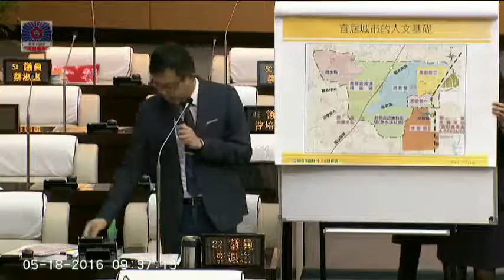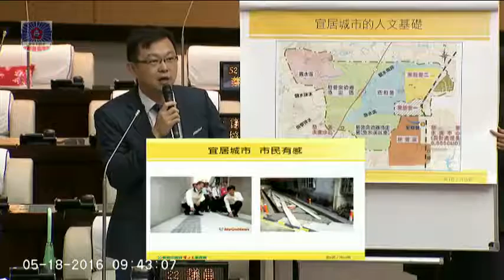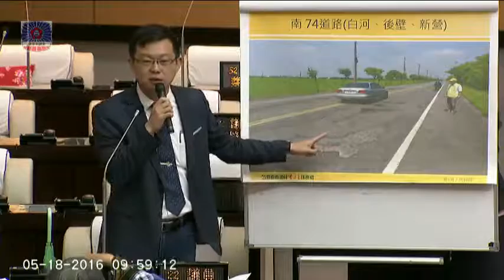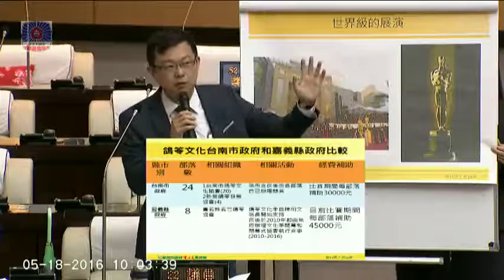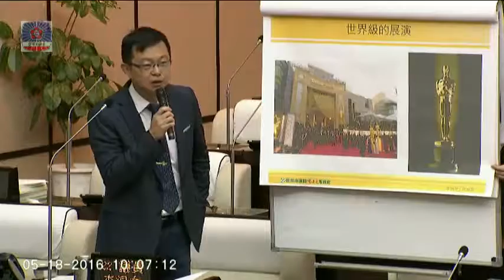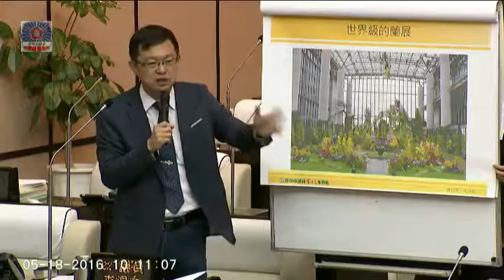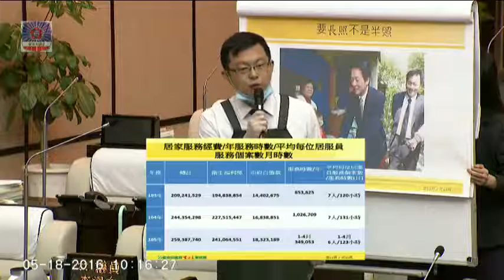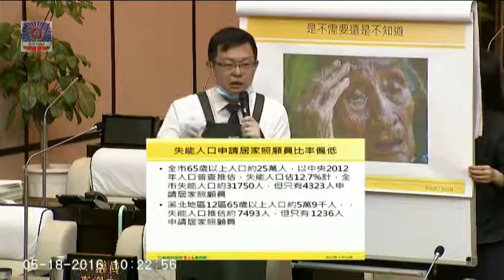台南市議會 20160518 賴清德 市政總質詢 01 李退之 【議會演哪齣？】